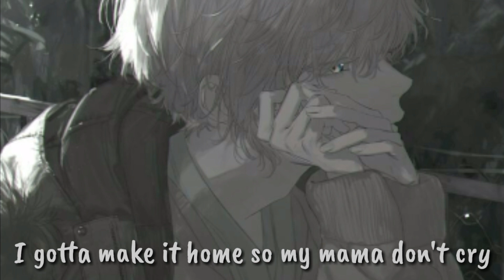Nightcore ~ 2020 ( lyrics ) || lil tjay || Day 3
Original music : Lil Tjay - 20/20 (Official Audio)

Cya~